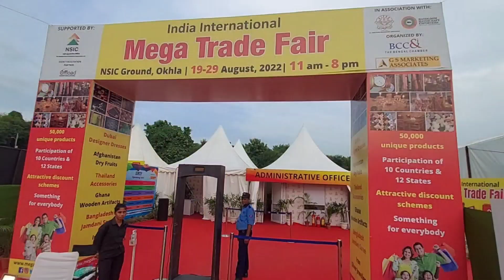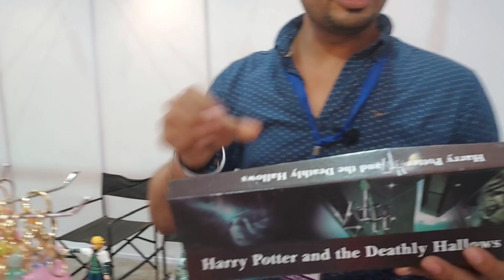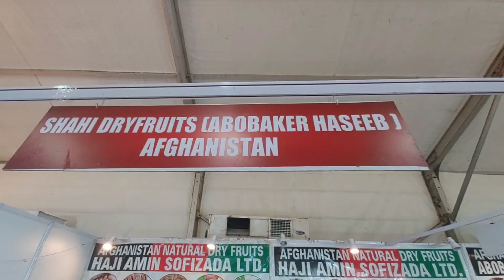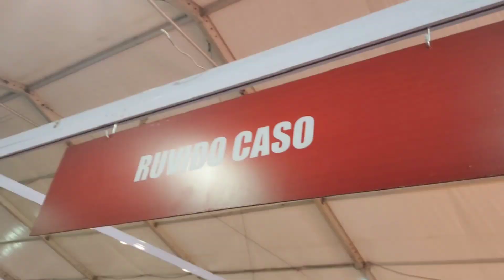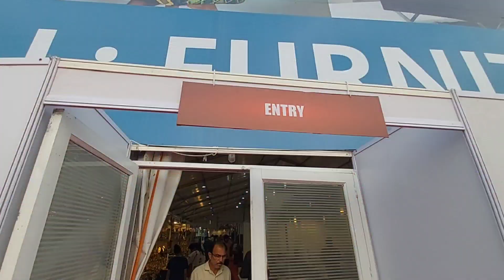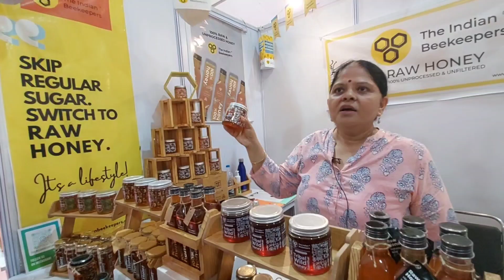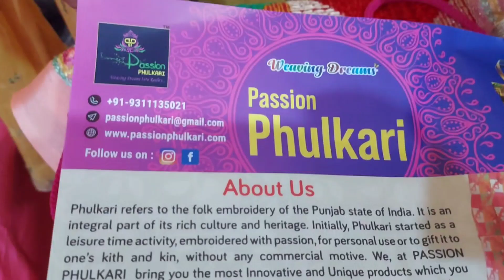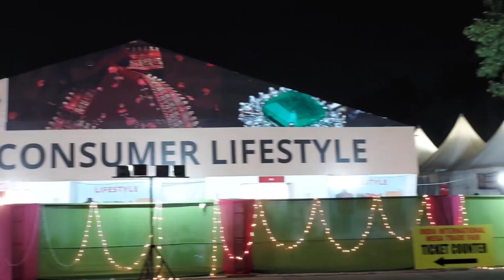India international Mega Trade Fair Delhi 2022 - Ticket, Timings & all information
India international mega trade fair delhi 2022 ( IIMTF 2022 , mega trade fair delhi 2022 ) india's 2nd largest trade fair has started on 19th august 2022 & will run till 29th august at okhla NSIC exhibition ground, Delhi. Here you can buy unique products from 9 countries and 15 states of india in 250+ stalls.

For India international mega trade fair delhi 2022 ( IIMTF 2022 delhi ) tickets

India international mega trade fair delhi 2022 tickets
Mega trade fair delhi 2022 okhla nsic exhibition ground
Vyapar mela delhi 2022
IIMTF 2022 delhi full tour
Okhla trade fair 2022 delhi
भारत अंतर्राष्ट्रीय मेगा व्यापार मेला दिल्ली 2022 ओखला